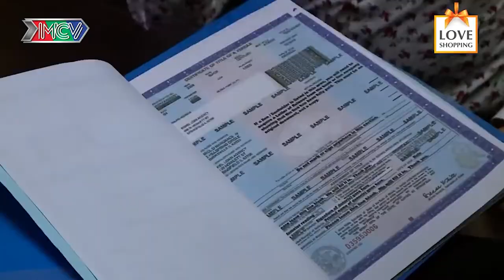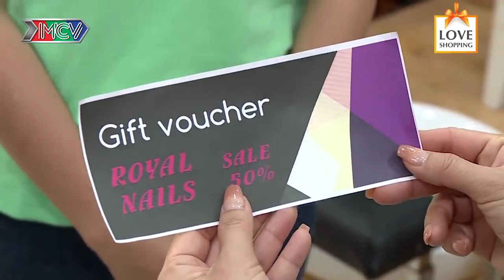NAILBIZ ĐẠI CHIẾN TẬP 21 UNCUT - Con gái Hồng Vân ĐẦU ĐỘC mẹ rồi CÀI BOM để hàn gắn với Hồng Đào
🎬 Theo dõi các khoảnh khắc ấn tượng trong Nailbiz Đại Chiến tại
📺 GIỚI THIỆU SITCOM:
Khi ngành Nail trở thành một nghề “Hot” trên đất Mỹ thì những chiêu trò cạnh tranh, âm mưu hãm hại nhau được ví von như một "thế giới showbiz" nhiều ánh hào quang nhưng lại thấm đẫm nước mắt. Và, vòng xoáy lớn đã cuốn hai gia đình Bà Oanh - Bà Một vào cuộc Đại chiến khốc liệt nhất chưa từng thấy.

Sự cạnh tranh quyết liệt của 2 gia đình dẫn đến những tình huống éo le, "dở khóc dở cười" khiến 2 bà mẹ không lườn trước được con trai - con gái của họ... yêu nhau. Và... họ ra “tối hậu thư” là 2 đứa trẻ phải xa nhau. Những sự cố liên tiếp xảy ra, và điều bí mật về thân thế của con trai bà Oanh được "bật mí"... Liệu những cuộc "đại chiến" rồi sẽ có hồi kết? Tình yêu có vượt qua được sóng gió của gia đình?